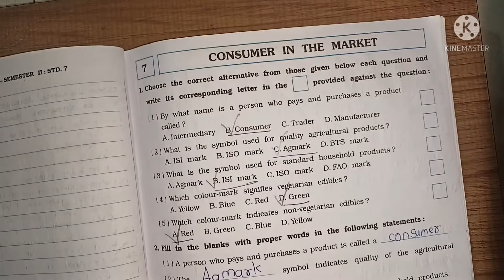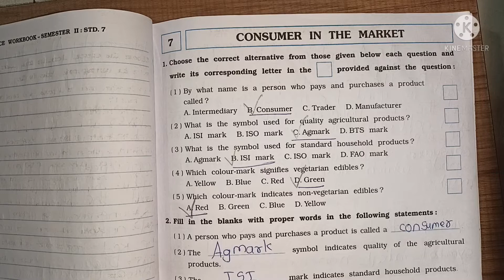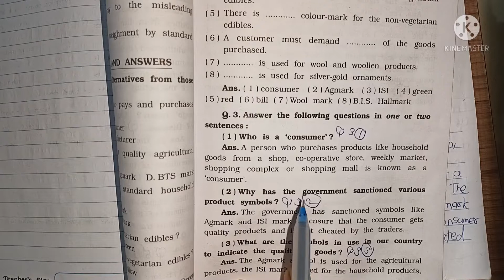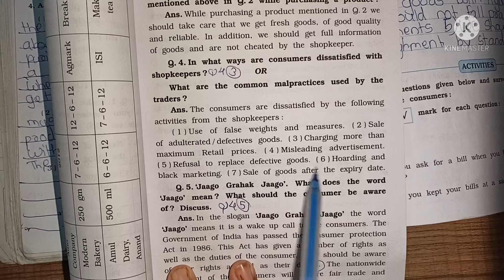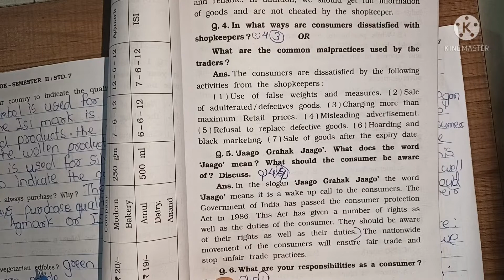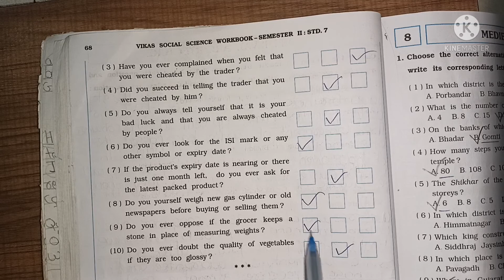Class 7 social science sem 2 lesson 7 Consumer in the Market Workbook solution Gujarat board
All chapters explanation, summary, exercise CBSE/GSEB/NCERT grade :- class 7 GSEB /NCERT subject  :- social science workbook book :- social science workbook for semester 2 chepter 6 : Consumer in the Market  Easy explanation in for other grades and subject study material. kindly visit and subscribe our channel Sarika study academy.
Sarikastudyacademy Textbooksolutions workbooksolution. ncertsolution class7socialsciencequestionandanswer gujaratboardsolution class1to10stdquestionsandanswers In this video i explained social science semester 2 lesson 7 Consumer in the Market so i hope you under stand the explanation and question and answers i hope this video help for your learning If you like than subscribe to my channel and hit the bell icon. .

Semister 1
Class 7 social science workbook solution Gujarat board playlist link
My another video link Question and answers
Semister 1
Semister 2
Lesson 6
Class 7 social science Workbook solution playlist links